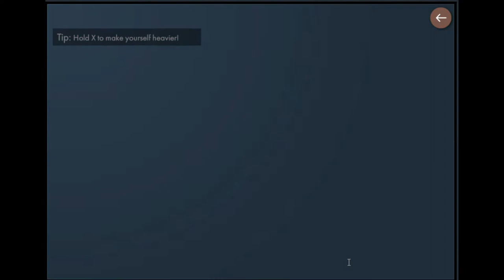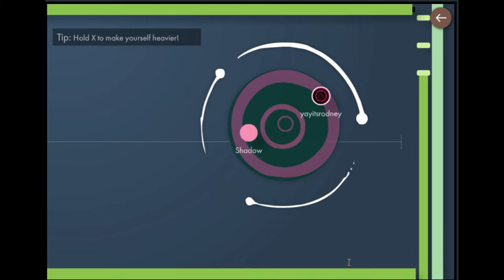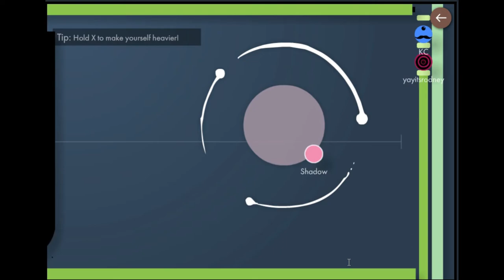FE Plays Bonk: "Rodney is the worst"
ft. Curtis, KC, Shadow, Brian, Rodney and Benny Boii

In the Season 1 finale to Bonk, the boys replay two of their favorite levels - boats and musical chairs. Everyone thinks Rodney plays like a coward.